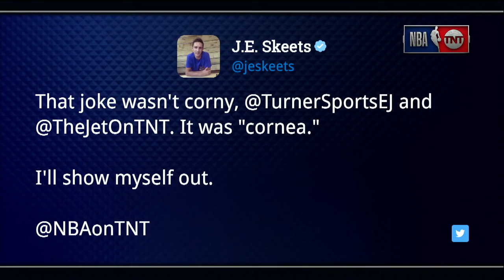Houston Holds on at Home to Even the Series at 2-2 | NBA on TNT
James Harden dropped 38 PTS & grabbed 10 REB to lead the Rockets past the Warriors. Who will take the series lead in Game 5?